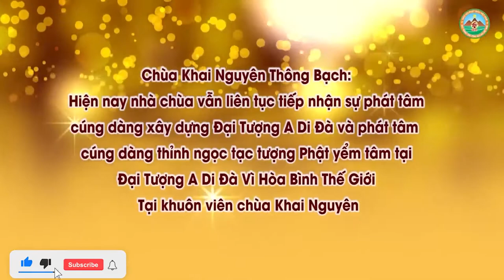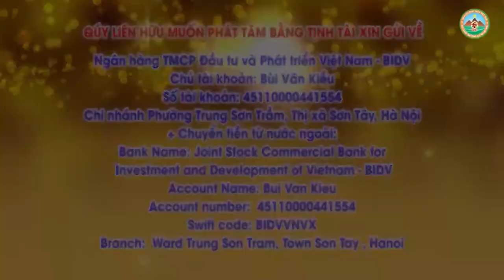Tụng Kinh Niệm Phật Có Phải Đang Tu Phước ! Đ,Đ Thích Đạo Thịnh, Pháp Âm HD